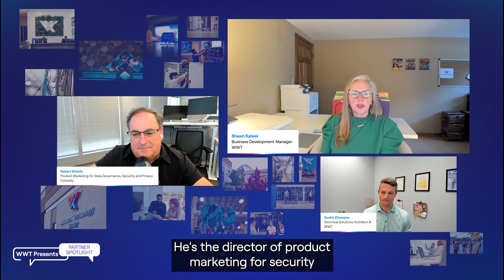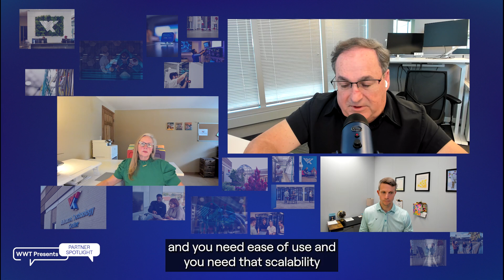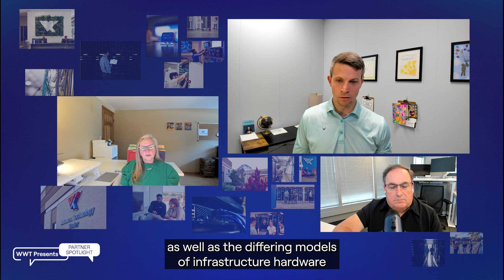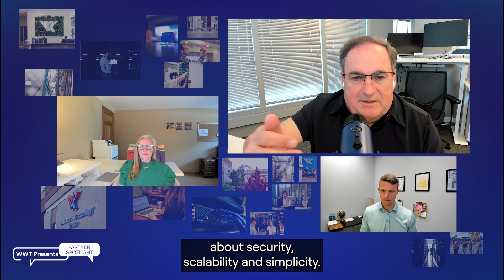Putting Data Protection into Action with Cohesity's DataHawk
IT decision makers are now highly focused on protecting their crown jewels – often their data – by securing the perimeter of their networks and looking to integrate AI and ML into their models to move into a more proactive defense posture. It's challenging... but there's good news, too. The innovations taking place in this space provides optimism that as an industry we are rounding the bend on overcoming most of the bad actors who look to exploit and destroy our customers.